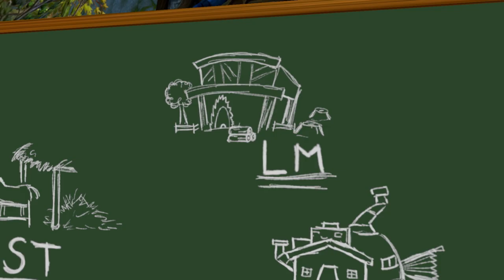The Trials of Arathi Basin - Gorak's Guide to Classic WoW, Episode 13 (WoW Machinima)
Arathi Basin - the bane of well-laid plans everywhere!

Arathi Basin finally launched in Classic WoW a few weeks ago, and I wanted to commemorate that occasion! Whether you're a warrior charging forward, a paladin who heals their friends in the thick of combat, or you just really don't feel like capturing Stables, Arathi Basin is the place for you!

This video took a massive amount of time due to unforeseen technical issues, which is a real shame. I hope the video does well now that it's out! Do you have any fond memories of Arathi Basin? :)

I plan to have behind-the-scenes stuff on there :)